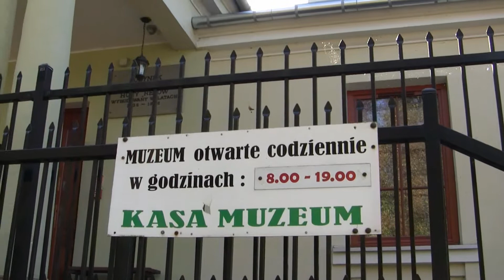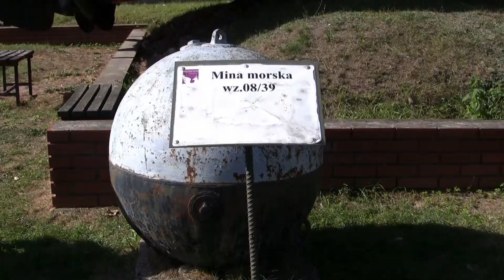Muzeum im. Orła Białego - Polska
Będąc w okolicach Skarżyska Kamiennej warto odwiedzić Muzeum im. Orła Białego.  To jedna  z większych  kolekcji militarnych pod gołym niebem, Zawiera wiele ciekawych i unikalnych eksponatów .